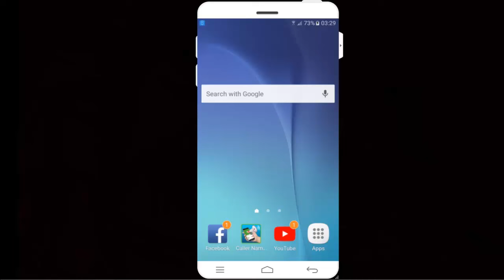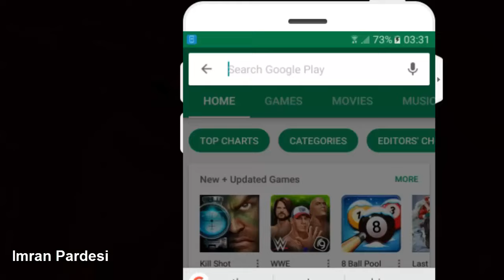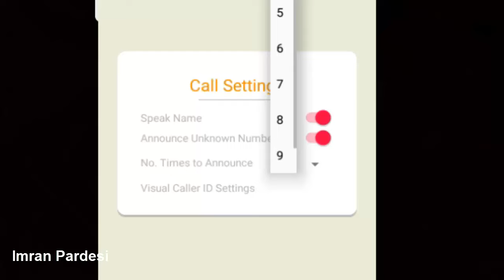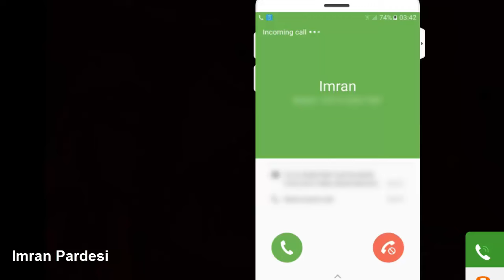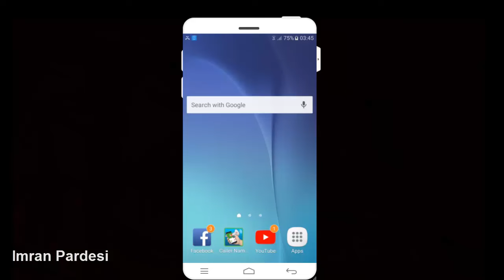Best App For Android | Caller Name Announcer | Urdu/Hindi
Dosto ab jo bi Mobile phone pe call aaye ge phone bol kar uska name bataye ga
incoming caller name-announcer
best caller name announcer
caller name announcer pro
caller name announcer for andoid
imran pardesi